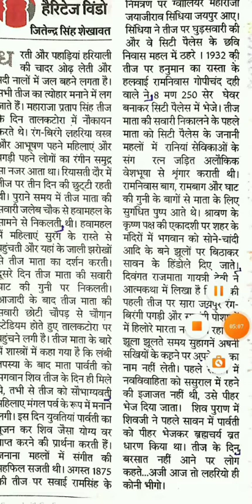तीज पर लोगों से रंगीन समुद्र सा नजर आता जयपुर|| राजस्थानजिलान्यायालय //@80WPM.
Hindi Shorthand
SSC steno
SSC STENOGRAPHER
Learn stenography
Shorthand typing
Daily Dictation
80 WPM. Steno Dictation
80 WPM. Hindi Shorthand Dictation
80 WPM. Court Dictation
80 WPM. Legal Dictation

90wpm.
90 WPM. Hindi Dictation.
90 WPM. Legal Hindi. Dictation.
90 WPM Shorthand Dictation.
90 WPM Shorthand speech

100 WPM.
100 WPM.Dictation
100 WPM. Speech
100 WPM. Shorthand Dictation
100 WPM. Shorthand Dictation in Hindi
100 WPM. Editorial Dictation in Hindi
100 WPM News paper Dictation.

70 WPM. Hindi Dictation
75 WPM. Hindi Dictation
80 WPM. Hindi Dictation
85 WPM. Hindi Dictation
90 WPM. Hindi Dictation
100 WPM. Hindi Dictation
110 WPM. Hindi Dictation
120 WPM. Hindi Dictation
140 WPM. Hindi Dictation
150 WPM. Hindi Dictation
160 WPM. Hindi Dictation

80 WPM. LEGAL Dictation.
100 WPM. LEGAL Dictation
120 WPM. Legal Dictation